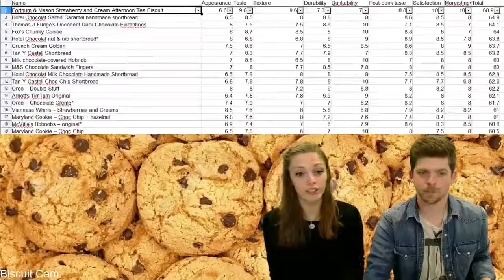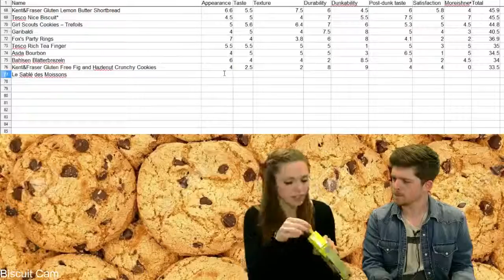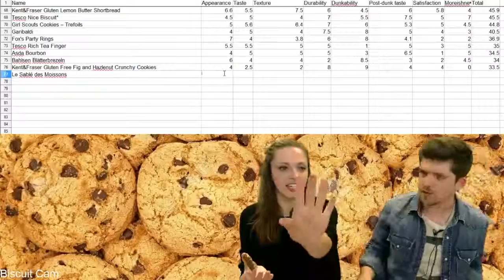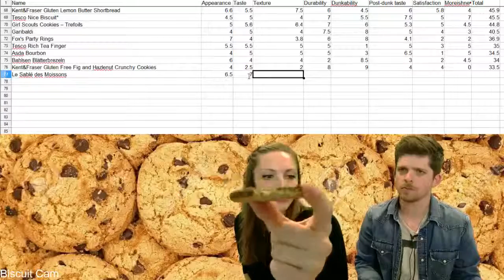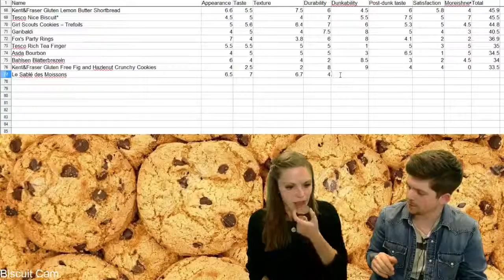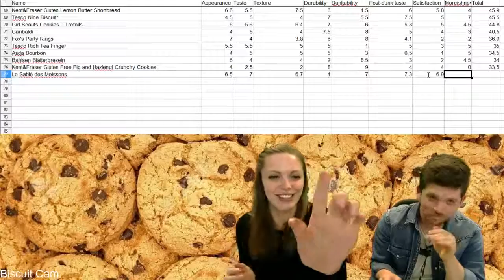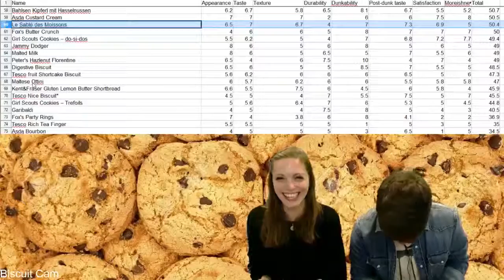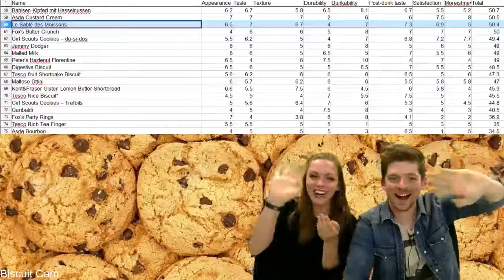S01E67 - Le Sablé des Moissons